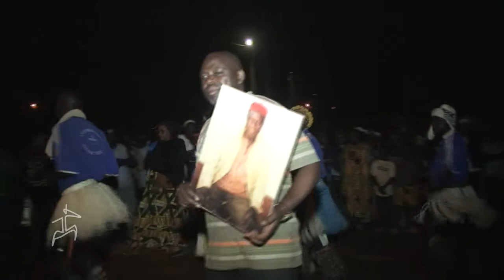Danse traditionnelle Lyssa à Bangou exécuté par le Club Lissa de Yaoundé par Alix Aubain Tcho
Danse_traditionnelle Lissa à Bangou exécuté par le Club Lissa de Yaoundé par Alix Aubain Tcho
A l’issue des funérailles du Patriache Mbah_Mbeu_Gong_Tagheu_Marcus cette danse lyssa à ouvert le bal de la soirée des veillées. Exécuter quelque jour avant le jour même des funérailles.